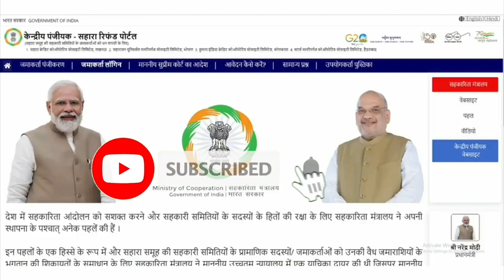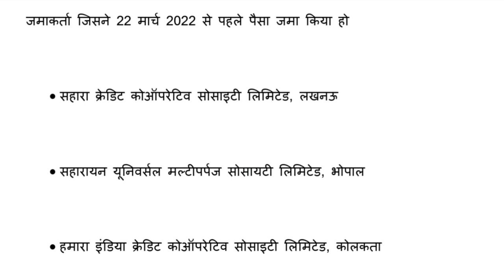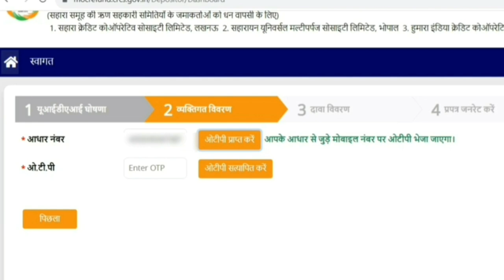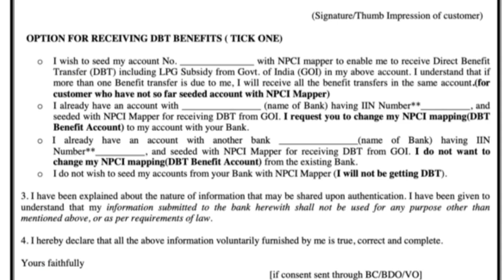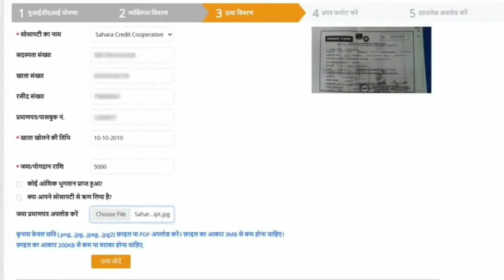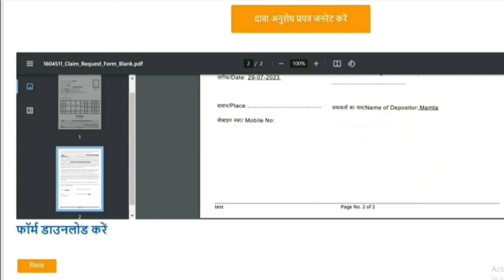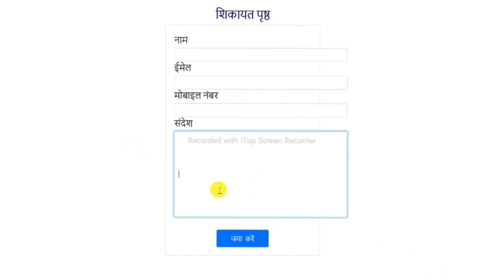Sahara refund portal| Sahara refund portal online kaise kare| Problem 💯% Solution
sahara#sahararefund
refund#refundfreefire

Sahara india refund apply online | Sahara refund portal | Sahara refund online application form 2023

पोर्टल में हुआ 4 बड़ी बदलाव Sahara India Refund Apply Online | Sahara Refund Portal अब ऐसे करे आवेदन

Topic covered

Sahara india refund apply online hindi

Sahara india refund apply online form rejected

Sahara india refund apply online kaise kare 2023

Sahara india refund apply online claim status

Sahara india refund apply online claim rejected

sahara india claim status kaise check kare

Sahara refund apply online receipt no not showing

sahara online form bank ka naan nhi dikha rha

sahara india paisa refund online

Sahara refund portal bank name not showing

sahara india pariwaar

sahara refund portal online kaise kar

crcs sahara registration

sahara refund claim form problem

sahara refund online form kaise bhare

sahara refund claim form online

sahara refund online kaise kare

sahara refund online process

sahara refund last date

sahara refund news today